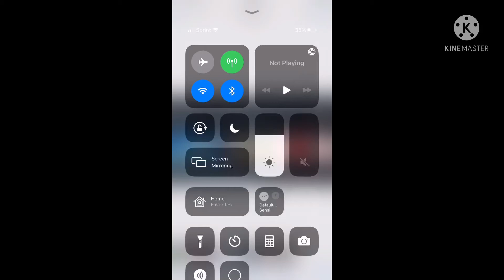Majungasaurus of evolution 2013-2021